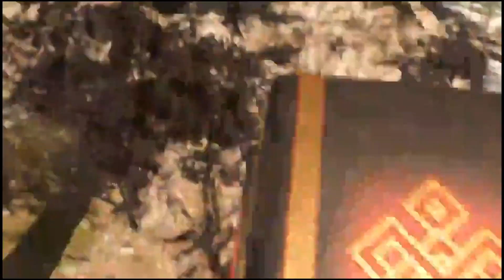MEJOR CLASE DE LA FINN | WARZONE | SOMBRITA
Razer Kraken X Ultralight , x2 CALL OF DUTY BLACK OPS COLD WAR BETA PREDESCARGA, x3 PASES DE TEMPORADA 5 de WARZONE y MODERN WARFARE

🔴ESTE ES MI ID: sombrita#1297897